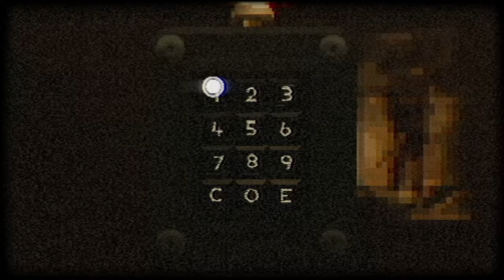Plastomorphosis — Steam Release Trailer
Plastomorphosis

3rd-person retro survival horror with fixed camera angles and retro-styled graphics.